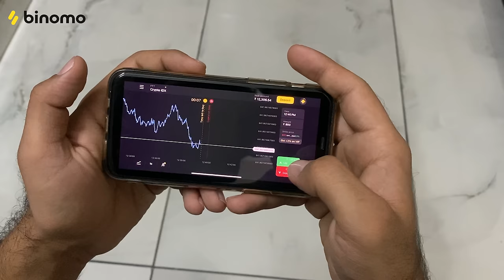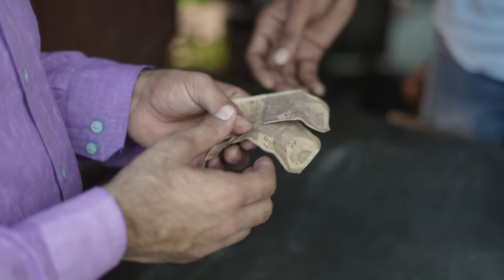DAMAAD JI | 5Seconds | R2h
Experience the excitement of trading on Binomo and earn up to 4900 INR per day

Script : Team 5Seconds
Editing : Ashman Saifi
Thumbnail : Ashman Saifi
DOP - Ubed Chaudhary ,
Location -  Rahil Saifi
Production - Team 5Seconds
Crew member - Zubair Saifi, Azeem Saifi , Azeem Ahmed, Naeem Saifi